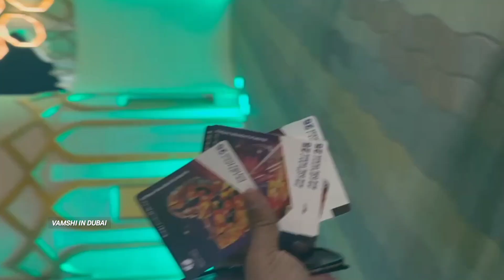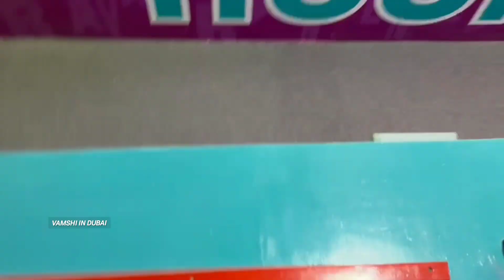GLOBAL VILLAGE TRIP || DUBAI VLOG